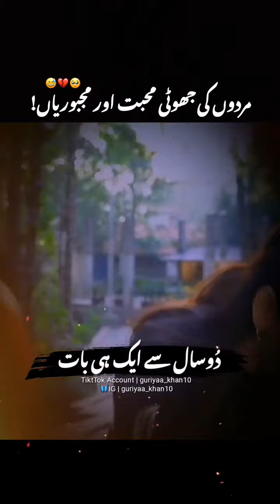Murdoo ki Jhooti muhabbat#short